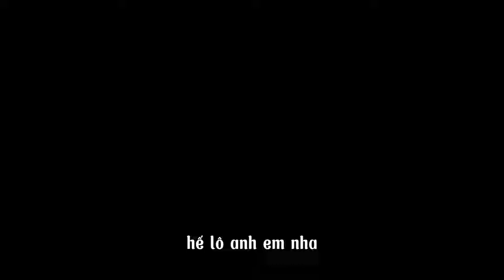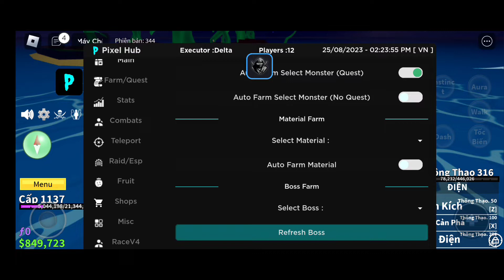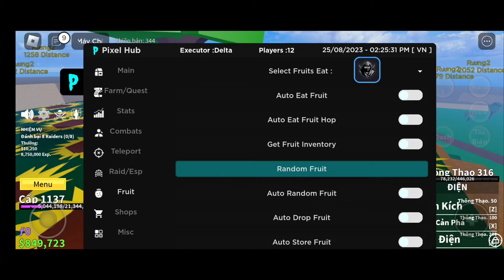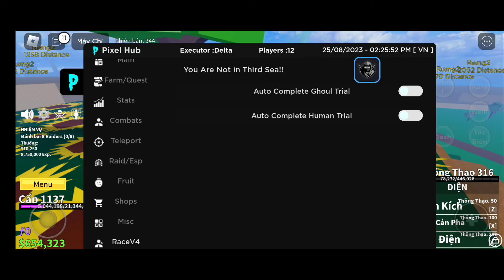Hack Blox Fruit | Script Blox Fruits Siêu Vip Như Bản Mua Full Tính Năng Vip